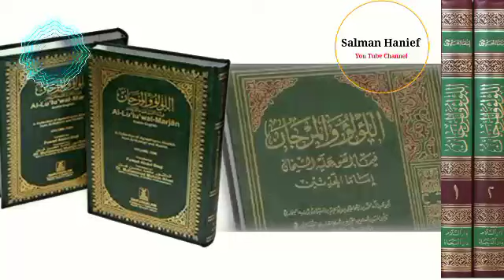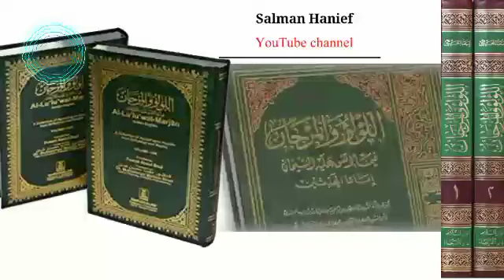Dr Molana Siraj ul islam hanief Dars al Lolo wal Marjan hadis 599